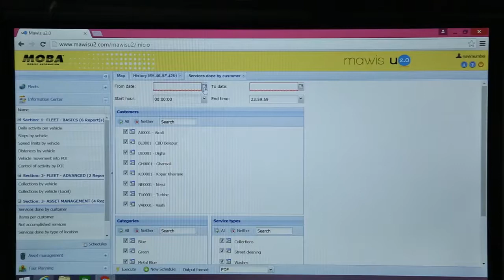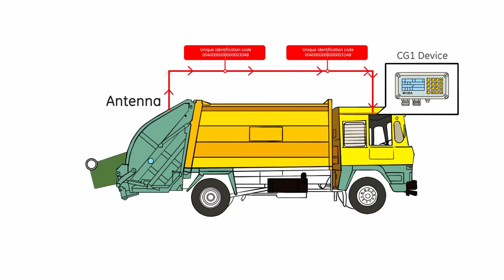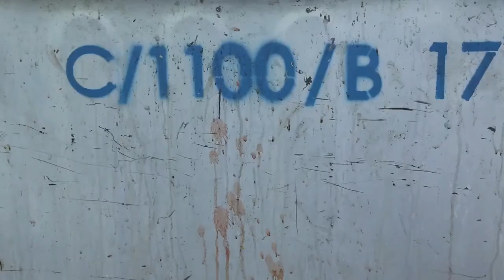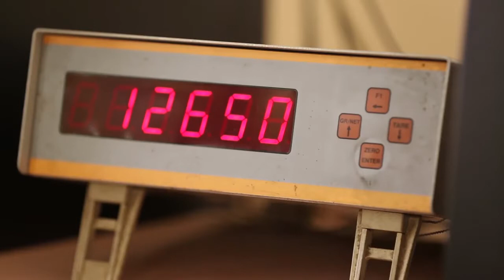Waste Collection Navi Mumbai Municipal Corporation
The Navi Mumbai Municipal Corporation (NMMC) will install radio frequency identification (RFID) tags on garbage bins, along with a GPS , on trucks to monitor garbage pick up in the city.
Residents have often complained that trucks skip garbage bins at times. “Under the hi-tech solid waste disposal system, the bins will have electronic chips which will help in tracking the contents, the time when it was cleared and whether it was cleared properly,” said Babasaheb Rajale, deputy municipal commissioner, solid waste management.
There are 22,000-24,000 bins in the NMMC area, which will all be tagged. As the output increases, the number of containers added may also be fitted with these chips, say sources.
The NMMC has received tenders from three companies. The lowest bidder, however, has bid far above the minimum set tender price. Sources said that to compensate for the gap in estimation, NMMC may revise its plans at a later date.